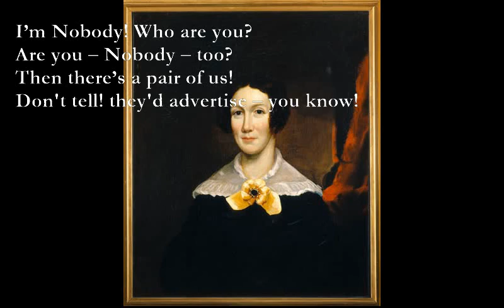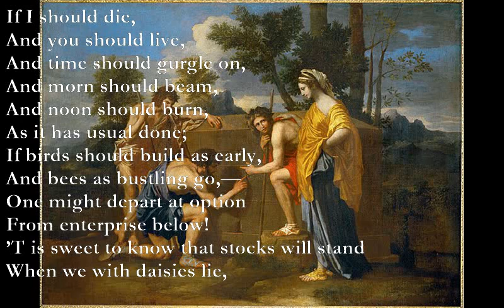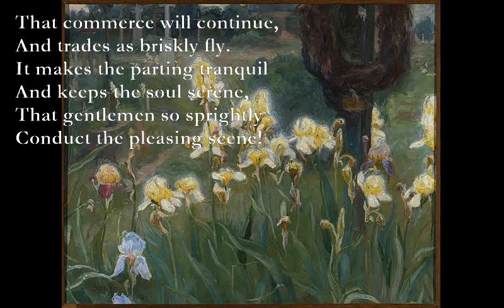I'm Nobody/If I Should Die [Dickinson poems set to music]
I’m Nobody! Who are you?
Emily Dickinson 1830 –1886

Am Dm Am C G
G Am F C Dm
Are you – Nobody – too?
F G Am
Then there’s a pair of us!
F C Am Em F G
Don't tell! they'd advertise – you know!

How dreary – to be – Somebody!
How public – like a Frog –
To tell one’s name – the livelong June –
To an admiring Bog!

X0555x  x0543x
If I should die,
X0321x
And you should live,
Em
And time should gurgle on,
Bb Am
And morn should beam,
Dm Am
And noon should burn,
Eb Bb Cm
As it has usual done;
If birds should build as early,
And bees as bustling go,—
One might depart at option
From enterprise below!
’T is sweet to know that stocks will stand
When we with daisies lie,
Dm Am
That commerce will continue,
Dm Am
And trades as briskly fly.
F C
It makes the parting tranquil
Dm Ebmaj7
And keeps the soul serene,
Dm Am
That gentlemen so sprightly
Gm Dm
Conduct the pleasing scene!